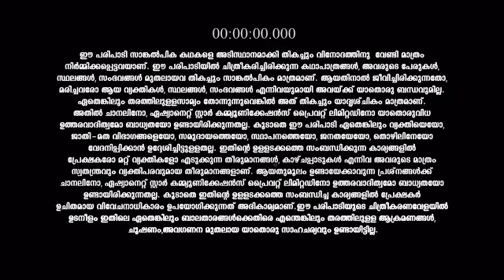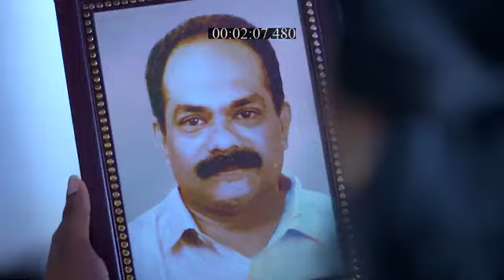Sasneham_S1_E290_EPISODE_Reference_only.mp4